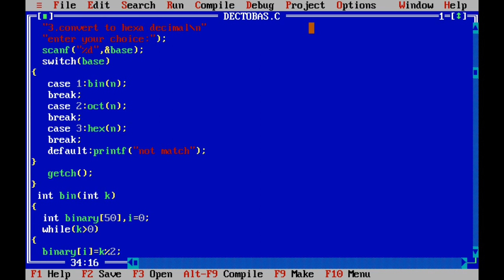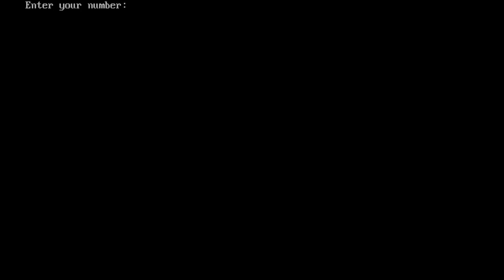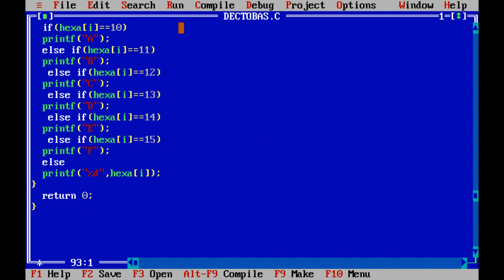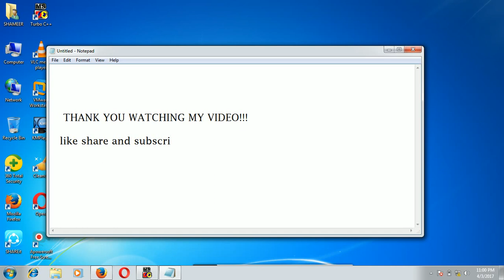c program to convert integer into; 1.binary 2.octal 3.hexadecimal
c program to convert integer into;
1.binary
2.octal
3.hexadecimal